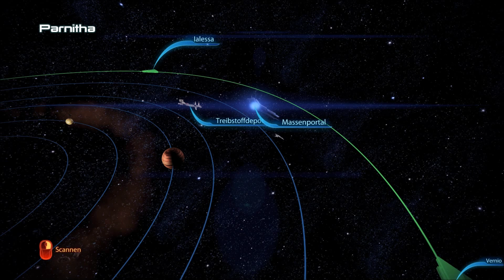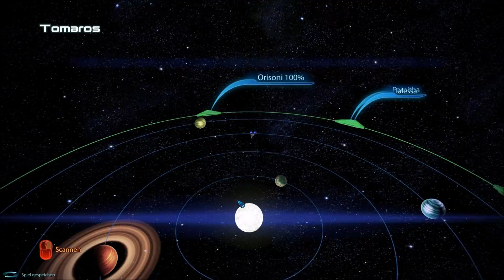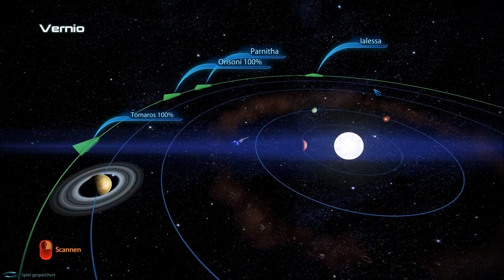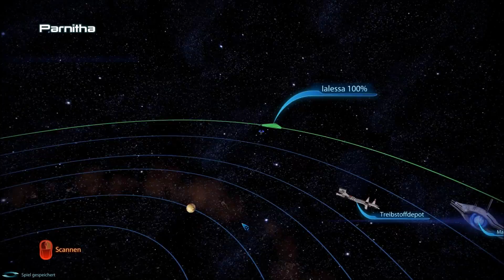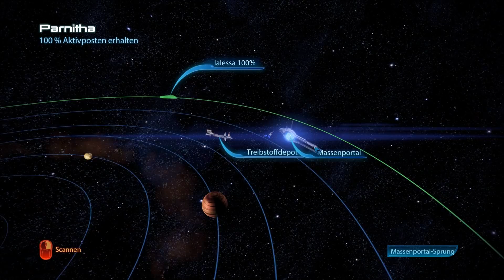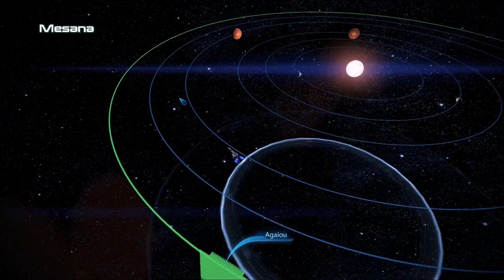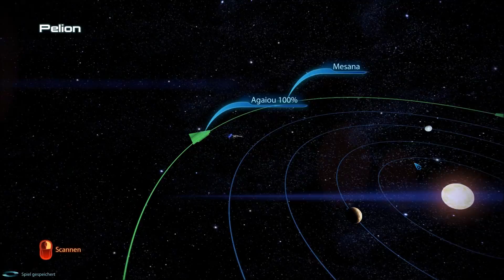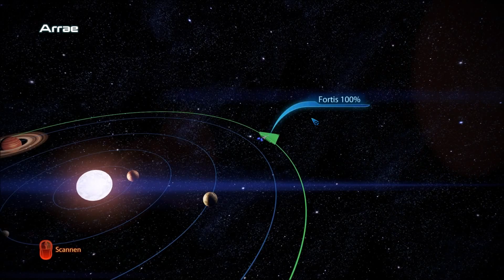MASS EFFECT 3 [74] Nebenschauplätze | LP Mass Effect 3 (PC) | 60 FPS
Let's Play zu Mass Effect 3 von Lavaflask